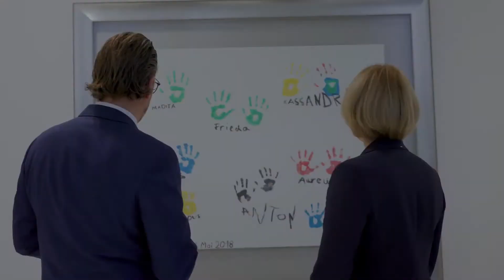75 years of the HARTING Technology Group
75 years of the HARTING Technology Group - family members Dietmar and Margrit Harting and their children Philip Harting and Maresa Harting-Hertz look back on the origins of the company history. They tell their personal stories and anecdotes from past decades and provide insights into the times when they themselves joined the company.